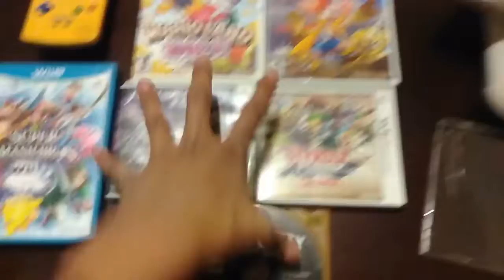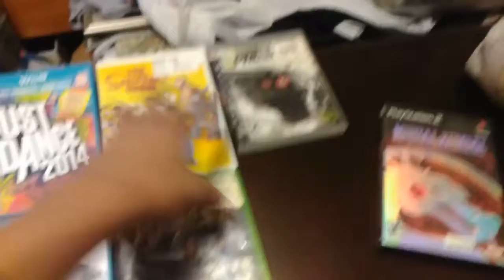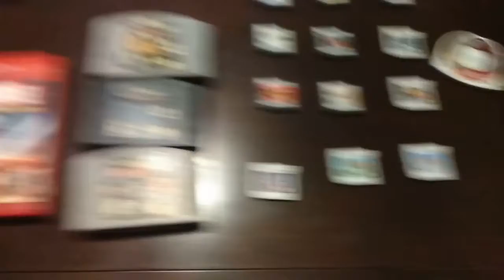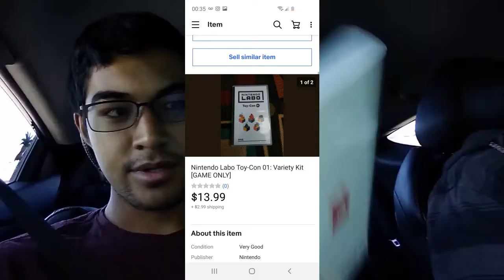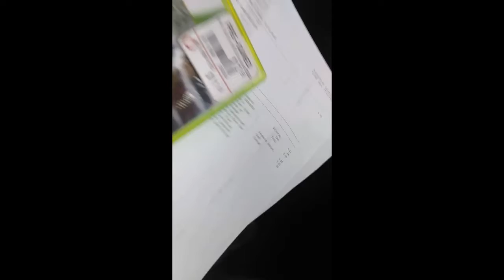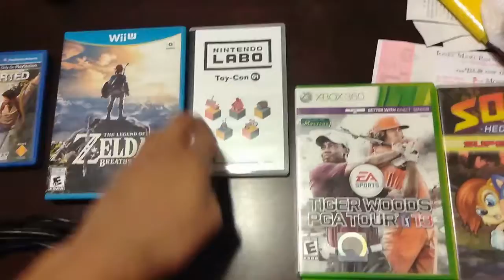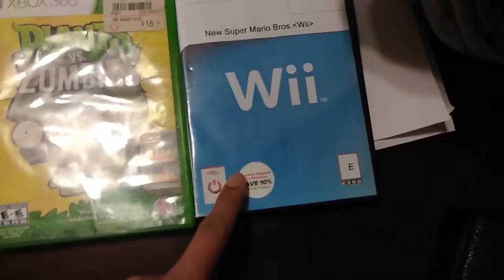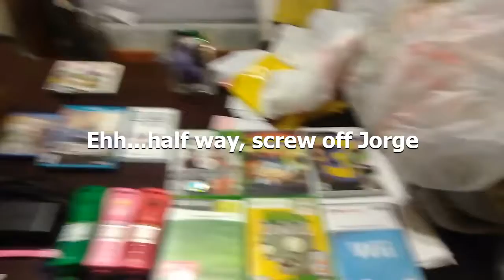Video Game Finds #24 - Pawn Shop Run with Jorge